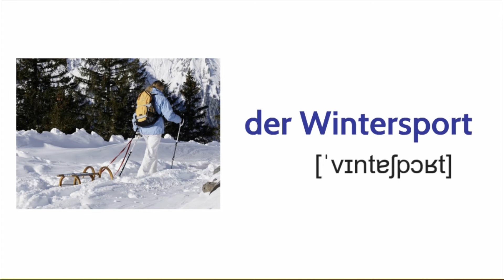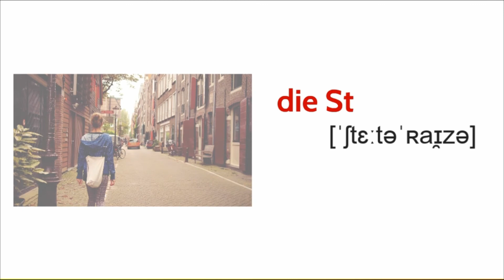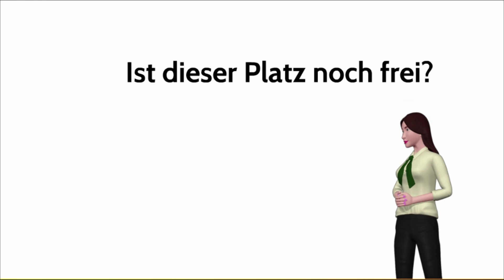Urlaub - let's talk about travel in German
Would you like to know useful vocabulary and phrases to use at the aiport, the hotel, to ask for information... Then you are at the right place!